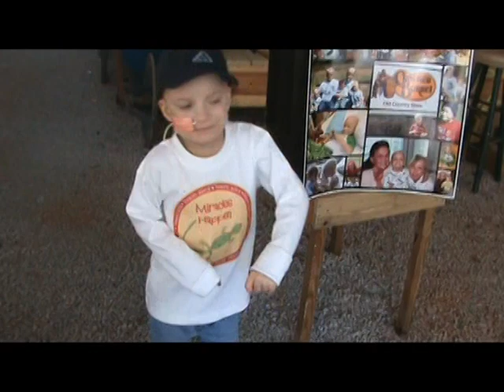Soggy Bottom Music Barn benefit moments.mpg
These are some video clips of Alex, Lincoln, and Annika during the benefit for Alex at Gurley's Soggy Bottom Music Barn on October 16, 2010